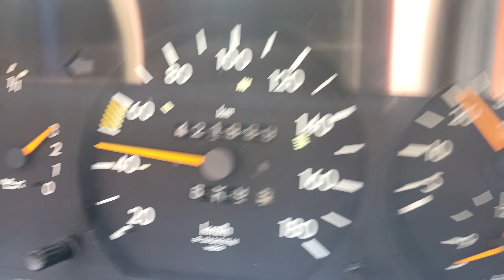Mercedes W124 200D 422000.